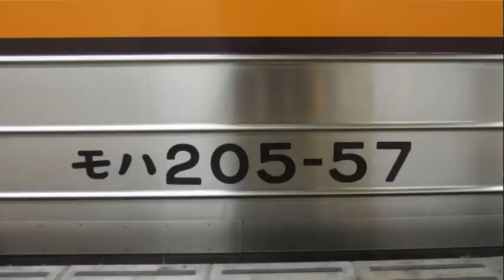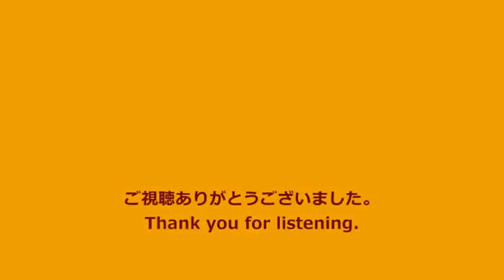南武線【205系0番台 走行音】 川崎→立川 (2014.12.14)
南武線、各駅停車　立川行です。全区間収録しています。
◆収録日現在ではまだ大半が205系でした＾＾近い将来すべてがE233系になってしまうのは悲しいですね…
・0:12:13 武蔵小杉

【お願い】低評価をされる際は、必ず低評価の理由をコメント欄に記載してください。